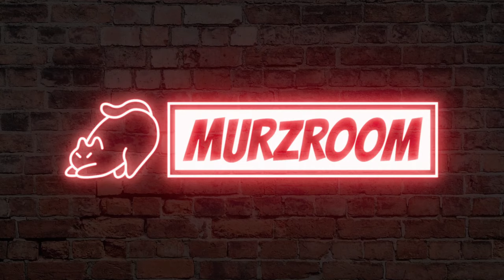Kisah Driver Taksi Online Viral Selamatkan Penumpang Sakit Jantung! Ft. Pak Nurahman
Guest: Pak Nurahman

About Ecommurz